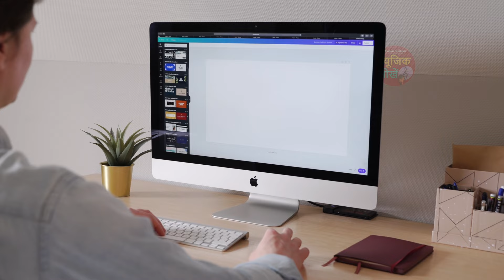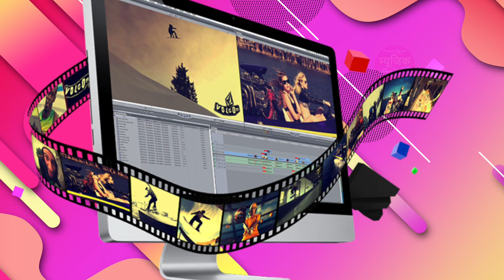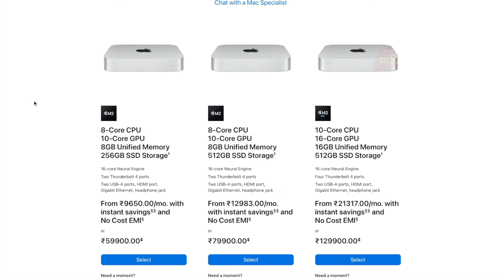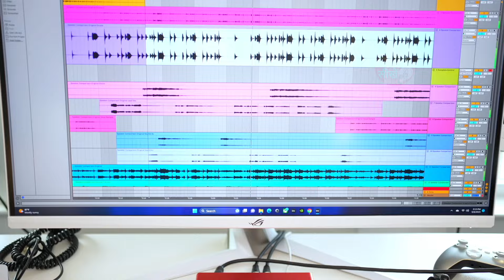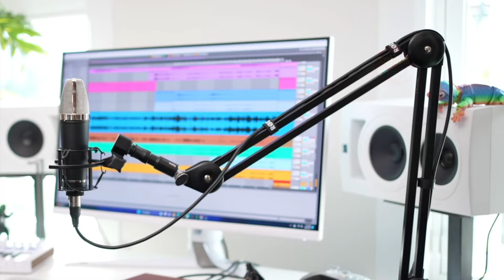Which Music Equipment Best for Home Studio in 2024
Which Music Equipment Best for Home Studio in 2024 @Musicsikhe

My Favourite Gadgets : 👇🏻👇🏻⬇️

SYGA Microphone Stand for Desk
Maono Pop Filter
Oneodio Pro-10 Headphone

Next Video Koun Si Dekhna Chahte Ho Comment Karo. 😍✌🏻

Bye Bye 👍🏻